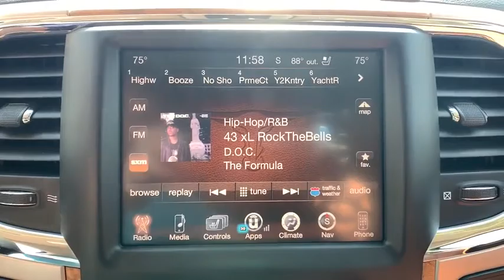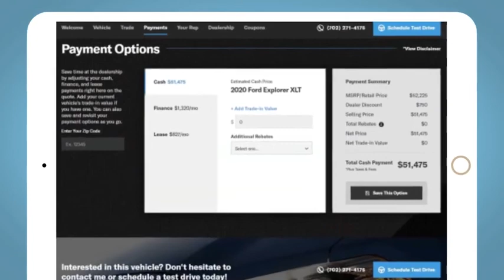2015 Ram 1500 Denver, Littleton, Aurora, Parker, Colorado Springs, CO R602501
Bright White Clearcoat Used 2015 Ram 1500 available in Denver Colorado at Brandon Dodge. Servicing the Littleton, Aurora, Parker, Colorado Springs, CO area.
2015 Ram 1500 Laramie Longhorn - Stock#: R602501 - VIN#: 1C6RR7WMXFS715775

Brandon Dodge
5600 S Broadway

Recent Arrival!1500 Laramie Longhorn, 4D Crew Cab, EcoDiesel 3.0L V6, 8-Speed Automatic, 4WD, Bright White Clearcoat, Black w/Cloth Bucket Seats or Leather Trimmed Bucket Seats, Aluminum Wheels, Auto High Beam Headlamp Control, Backup Camera, Bluetooth, Convenience Group, Customer Preferred Package, Driver Confidence Package, Heat Package, Keyless Enter-N-Go, Leather Seats, Luxury Package, Navigation System, Navigation System, Off Road Package, Popular Equipment Package, Power Mirror Package, Power Package, Preferred Equipment Package, Premium Wheels, Protection Group, Quick Order Package 28K Laramie Longhorn, Rain Sensitive Windshield Wipers, Remote Proximity Keyless Entry, Safety Package, Security Package, Tow Package. Odometer is 36450 miles below market average! 19/27 City/Highway MPGAwards:* Green Car Journal 2015 Green Truck of the Year * 2015 KBB.com Best Buy Awards Finalist * 2015 KBB.com 15 Best Family CarsBased on 2017 EPA mileage ratings. Use for comparison purposes only. Your mileage will vary depending on how you drive and maintain your vehicle, driving conditions and other factors.GREAT NEWS for you if you're looking for peace of mind when buying a used vehicle. Ask about NEW Dealin' Doug CERTIFIED PRE-OWNED Program! Certified Pre-Owned vehicles have been through our service department for a complete system check and meet the requirements to be covered. This Warranty has many advantages including our One Year Sign and Drive Roadside Assistance, Rental Allowance for $35 Per Day and Up To 10 Days, $75 Towing Reimbursement, and Trip Interruption $75 Per Day Up To $375 Per Occurrence.